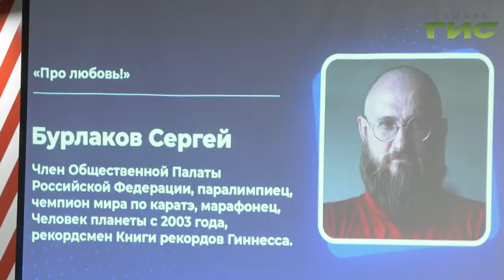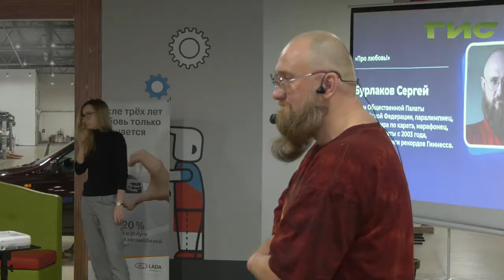Он бежал марафон на протезах. "Человек планеты" из книги рекордов Гиннесса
Любовь к себе и ближним - как рецепт успеха. Самару посетил паралимпиец Сергей Бурлаков. Он рассказал школьникам и студентам, как добиваться своего, не взирая на разные преграды. На встрече побывал и наш корреспондент.